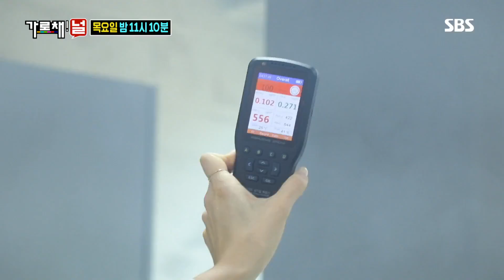[4월11일 예고] ‘전설의 빅웃음’이 찾아왔다! @가로채널 EP20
[We Will Channel You｜가로채널 EP19] 190404 SBS
예　능 | 가로채널 20회
본방송 | 4월 11일 목요일 밤 11시 10분